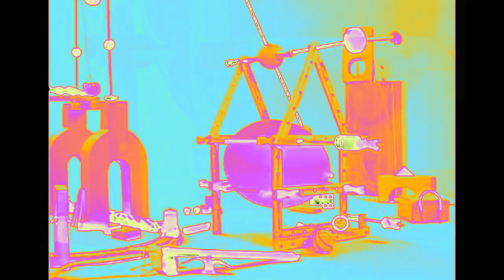I Spy Intro In Machine2Clearer